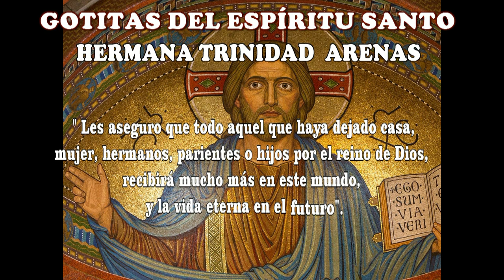GOTITAS DEL ESPIRITU SANTO AÑO 2 NUMERO 163 24 DE ENERO